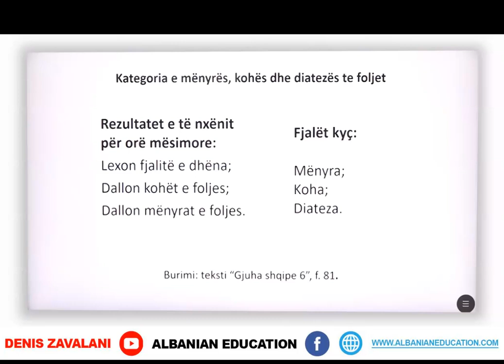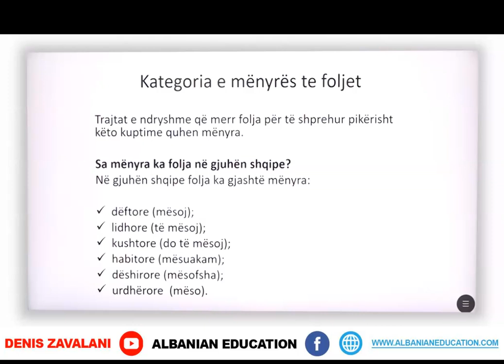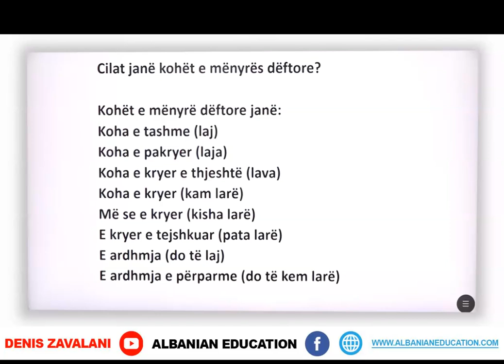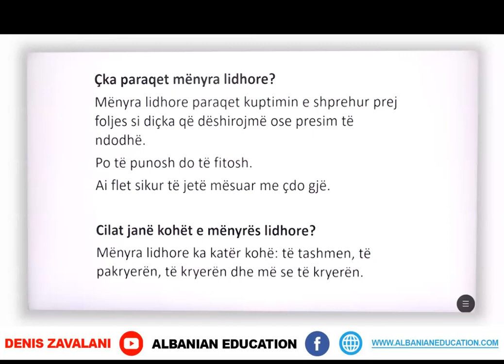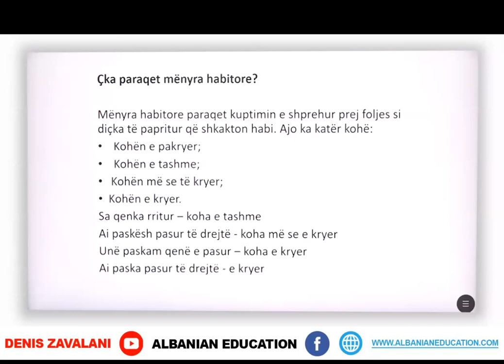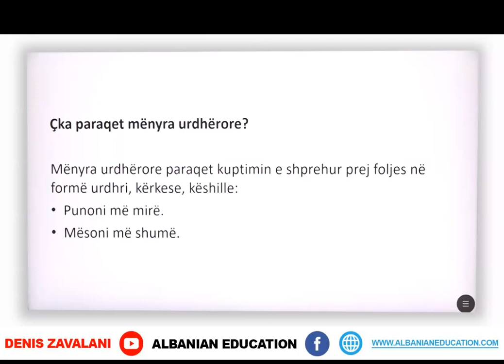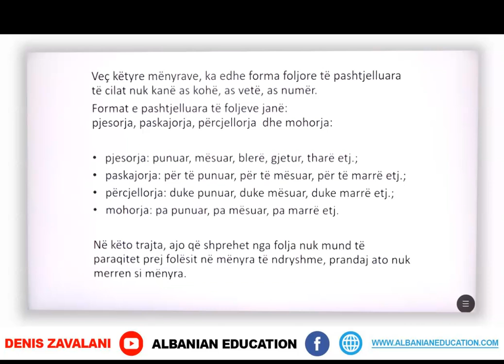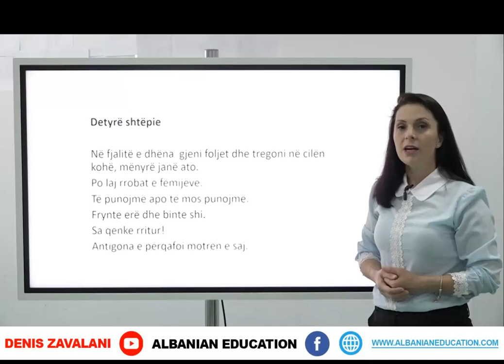6 01 063 Java e trembëdhjetë Gjuhë shqipe kategoria e mënyrës, kohës dhe diatezës te fo